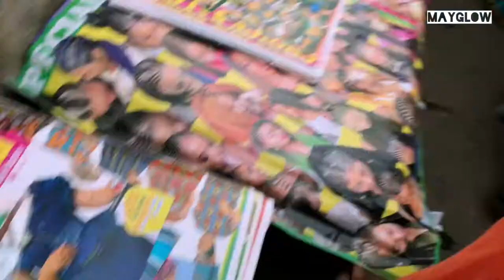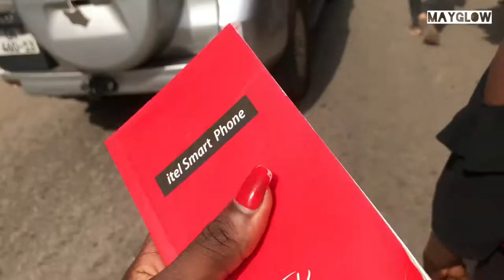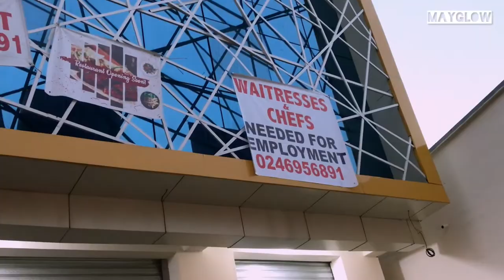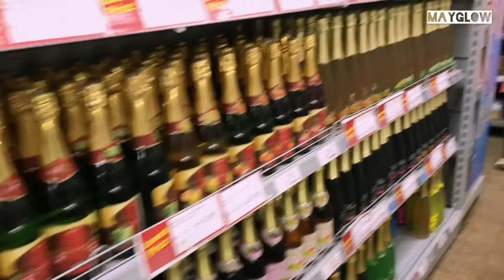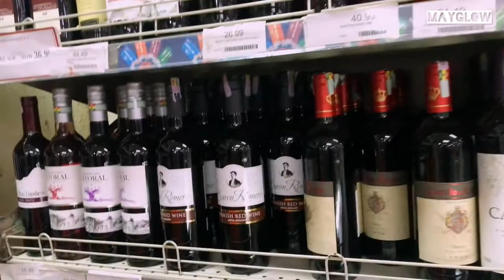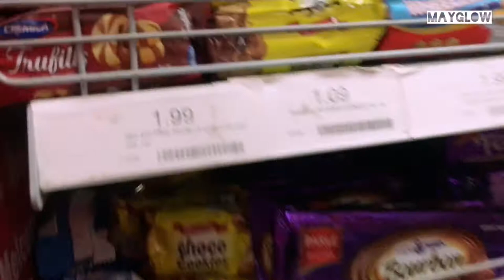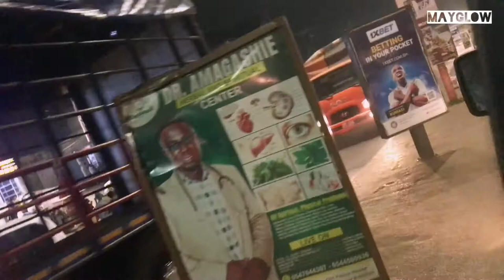KUMASI FULL TOUR DURING CHRISTMAS /night scenes |mayglow